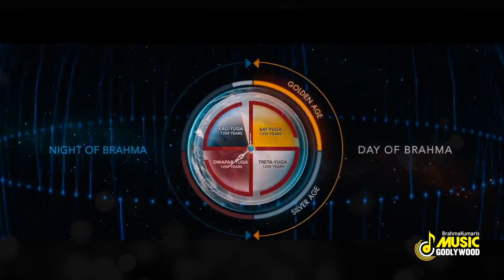Taar Man ki Tumhi se|Top Meditation Songs| Bk best Songs| Yog ke geet| Brahmakumaris Music Godlywood